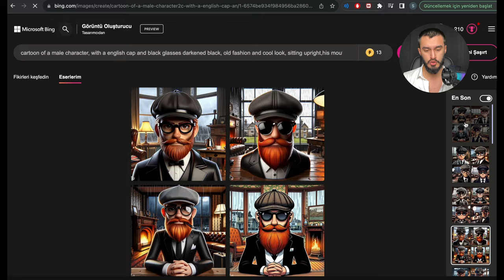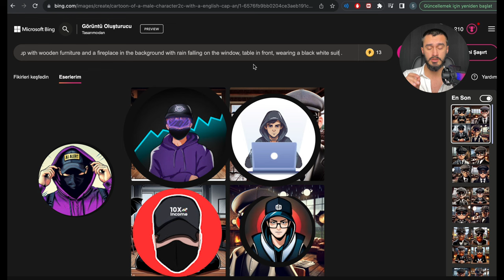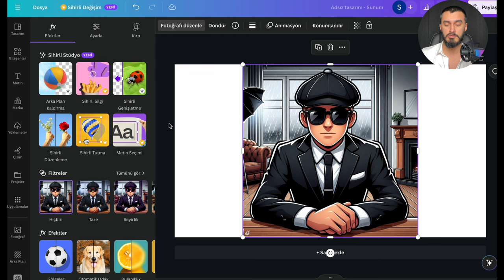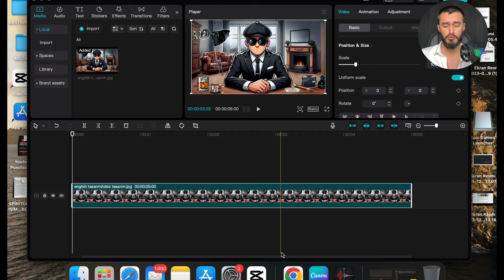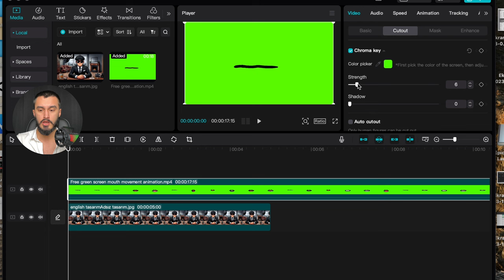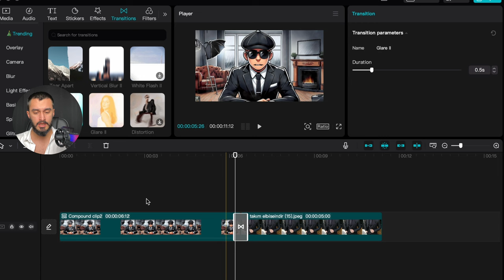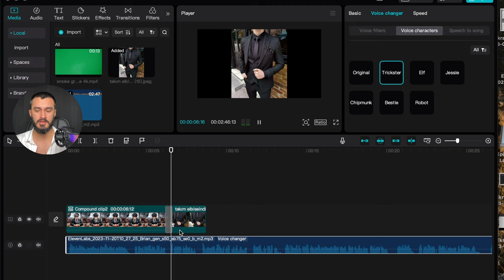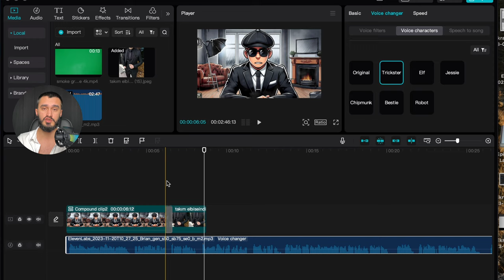AVATAR Oluşturup YURT DIŞI Youtube Kanalı Nasıl Açılır? (Yeni Trend)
Merhaba dostlar,
Bu videomda yurtdışında yapılan ve Türkiye'de eksik kalmış bir iş şeklini ve youtube avatar oluşturarak  kanal oluşturma fikrini sizlerle paylaşacağım. Tamamını youtube hakkında kimsenin bir şey bilmediğini varsayarak anlattım. Tamamını yapay zekadan yardım alarak oluşturdum.  Bu kanal ile hızlı bir ivme yakalayarak başarıya doğru yelken açabilirsin. sıfırdan kanal açıp hızlı bir şekilde yükselebilir aynı zamanda hali hazırda var olan kanalına ekleyerek izlenmelerini arttırabilirsin.

00:00 Giriş
01:13 Bing Bölümü
02:47 Canva Bölümü
06:10 CapCut'a Geçiş
06:26 Green Screen Ağız Bulmak
07:40 CapCut ''Konuşan Avatar'' Oluşturmak
10:16 ChatGPT İle Metin Nasıl Yazılır?
10:38 Nasıl Seslendirebilirsin?

PROMPTLAR;
''İngiliz Adam Promptu''
''cartoon of a male character, with a english cap and black glasses darkened black, old fashion and cool look, sitting upright,his mouth is visible,  looking straight into the camera and English studio setup with wooden furniture and a fireplace in the background with rain falling on the window, table in front, wearing a black white suit .''

''Cyberpunk Promptu''
''Cartoon of a male character, with headphones and a black packable cap, sitting upright, looking straight into the camera in a very nice and expensive cyberpunk studio setup, table in front, wearıng purple hoodie.''